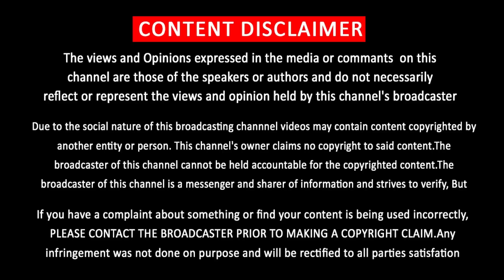Thalapathy 65 Title Track – Mass BGM Aniruth | Gangster Getup Next Movie Jayam Ravi | Nelson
Thalapathy 65 Updates – Mass Theme Music – Aniruth Next Line Up Movies – Vadachennai Gangster Getup Jayam Ravi - மிரட்டலான வடசென்னை கேங்ஸ்டர் கெட்டப் ……… தளபதி 65 தீம் – தெறிக்க விடும் அனிரூத்